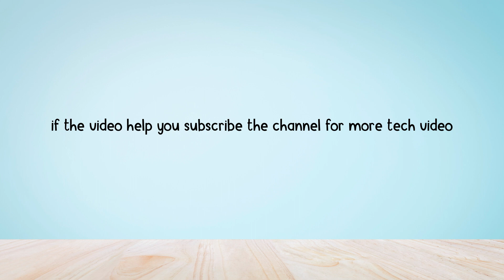How to Turn on and off lighting in Guardian Tales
In this video, you will learn how to Turn on and off lighting in Guardian Tales.